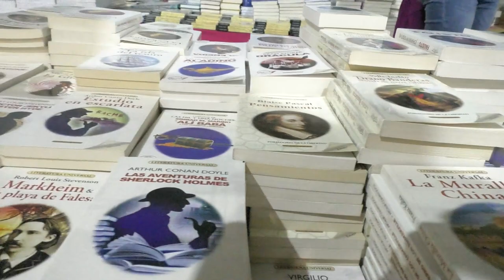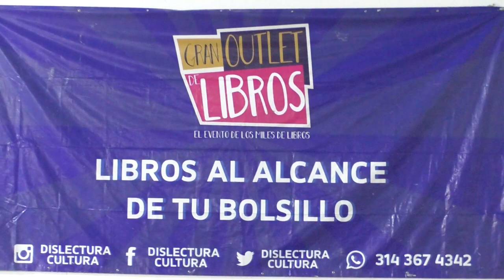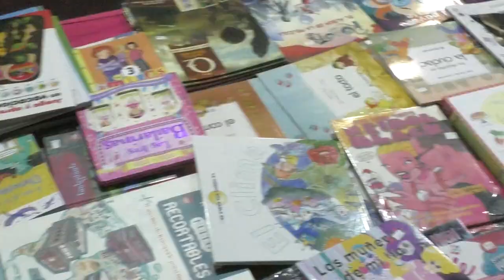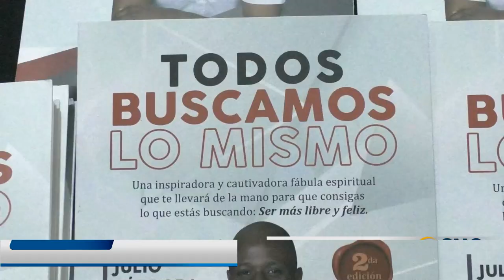'EL GRAN OUTLET DE LIBROS' VUELVE A VALLEDUPAR